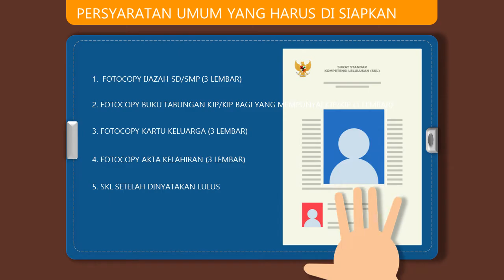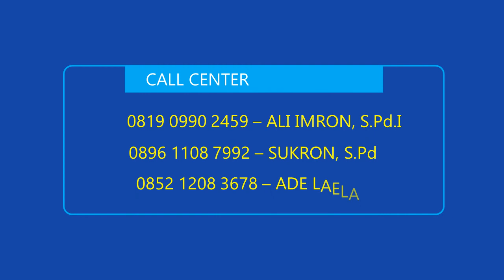AYO DAFTAR DI SMP YMIK! PPDB 2020-2021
Kuota Terbatas, Bebas Uang Masuk